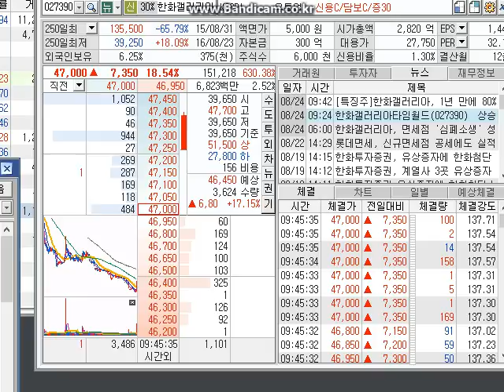8월24일 한화갤러타임월드 호가창 모습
한화갤러리타임월드